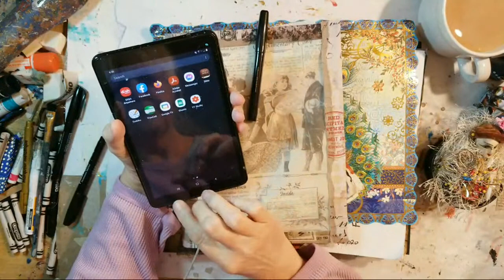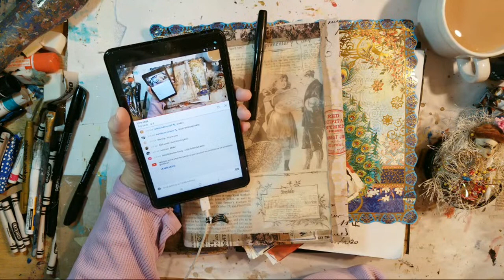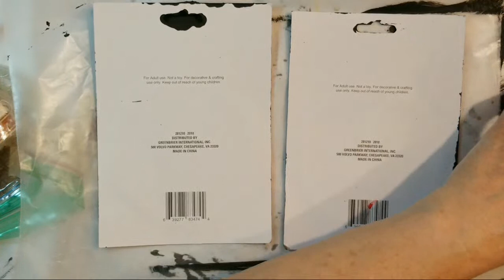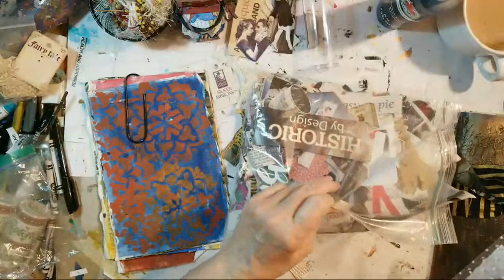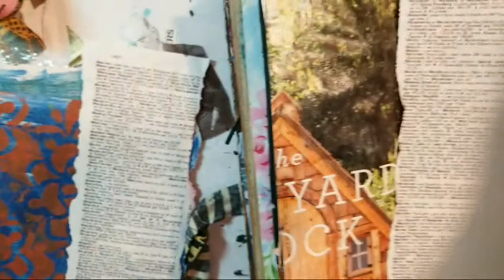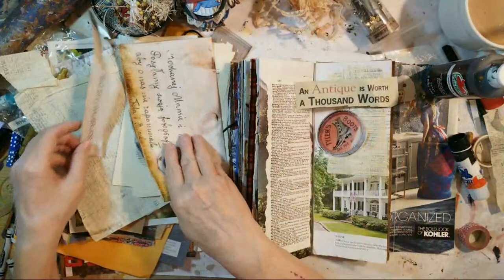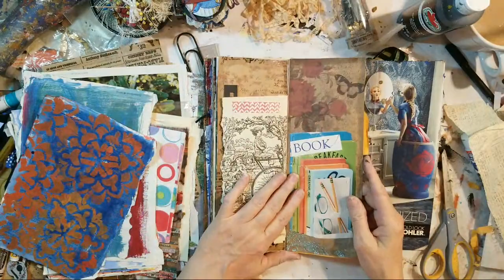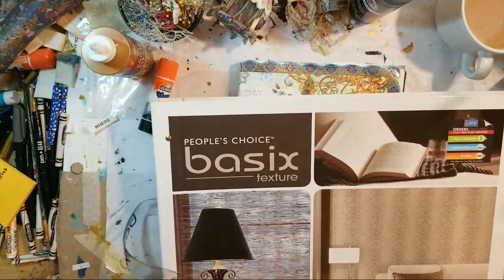Art Journal, Santos Doll, Gluebook, Mixed-Media & More